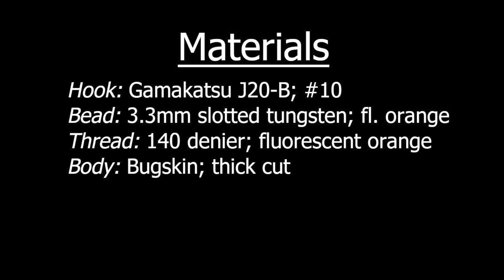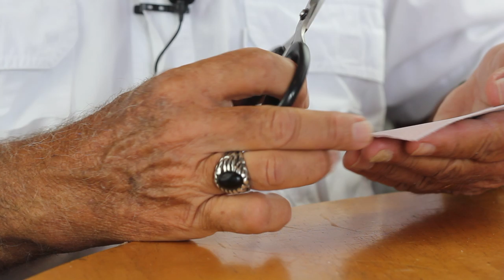Furimsky's Bugskin Wiggler, featuring Chuck Furimsky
Into worm flies, too?  Aren't we all!  In this fly tying tutorial, guest tier Chuck Furimsky ties the Bugskin Wiggler, a simple pattern used to catch a variety of species.

Recipe:
Hook: Gamakatsu J20-B; #10
Bead: 3.3mm slotted tungsten; fl. orange
Body: Bugskin; thick cut

Chuck is selling Bugskin at Cabin Fever in Cranberry Township, Winter 2020

Interested in going to Iceland in Summer 2020?

Sign-up for my emails which include video updates, fly fishing and fly tying tips, tricks, and more!

Thanks for viewing this YouTube fly fishing tutorial, and I encourage you to view my additional videos at the following

Fly fishing for beginners can be difficult at first, thus be sure to stick with it and ask others for advice.  If in the need for some helpful tips and other fly tying and fly fishing information, be sure to check out my "Trout and Feather" accounts on Facebook and Instagram.  Through my website, you can also sign-up for monthly emails; just scroll down to the bottom of the home page.  Thanks!